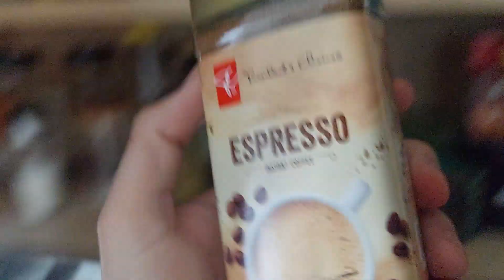Espresso coffee review.